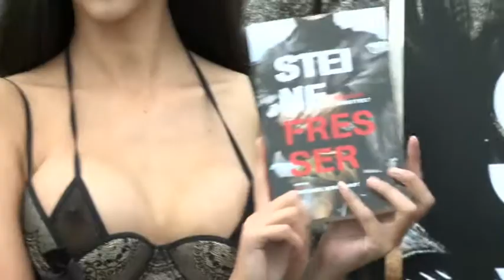Micaela Schäfer: halbnackte Buchpräsentation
Erotikmodel Micaela Schäfer und Literatur? Ja, sie präsentierte jetzt tatsächlich bei eisiger Kälte in Berlin ein Buch. Eine Rolle in dem Berlin-Thriller "Steinefresser" soll ihr quasi auf den nackten Leib geschneidert worden sein.

Entertainment pur! Her findest Du die neuesten Infos zu Deinen Stars!